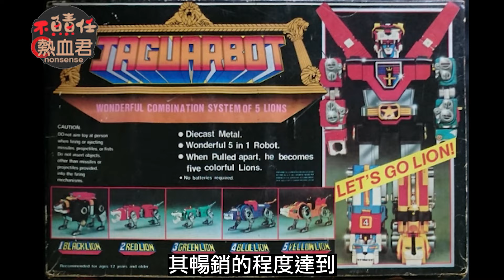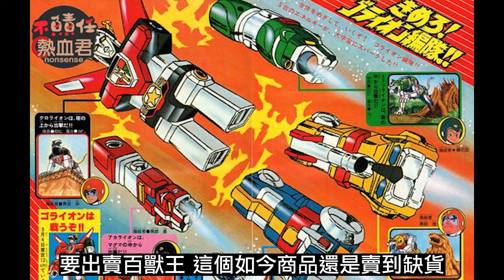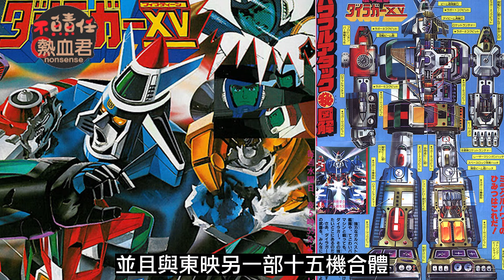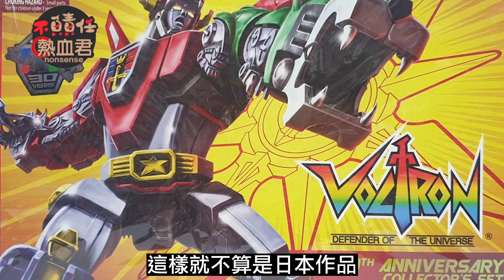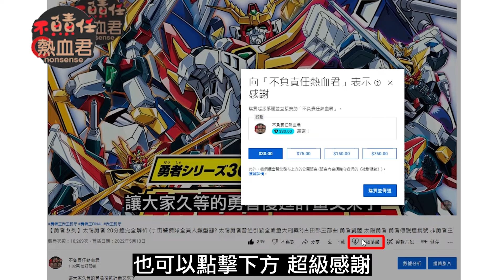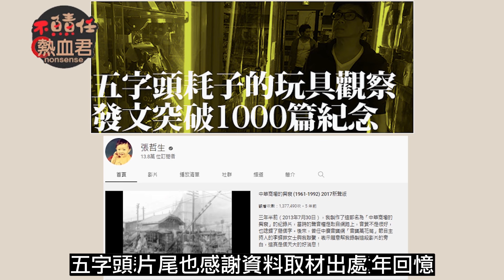【 一口氣看完 五獅合體 聖戰士】故事劇情完全解析(百獸王 戰神金剛 金剛戰神Voltron: Defender of the Universe#機甲艦隊 MC 肌肉熊)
今天要給大家介紹的是
台灣大叔們皆知的一部作品
聖戰士
而日版的故事跟美版是不一樣的
儘管很多人對百獸王的故事一知半解
但卻不得不承認
百獸王的模型玩具在市面上卻非常暢銷
其暢銷的程度達到
即使沒看過它的故事 也買過它的玩具湊個熱鬧

# Voltron
Voltron: Defender of the Universe